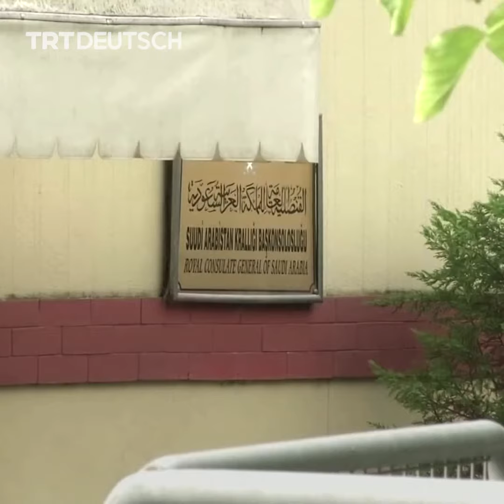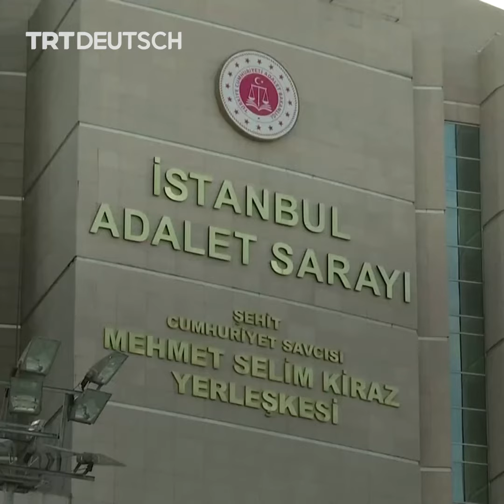Khashoggi-Prozess hat begonnen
Der Prozess um die Ermordung Jamal Khashoggis hat begonnen. Der aus Saudi-Arabien stammende Journalist war 2018 in Istanbul getötet worden.